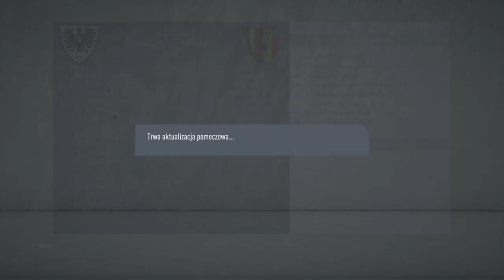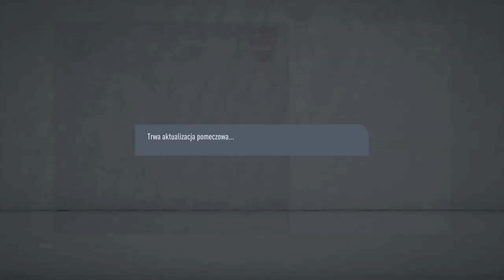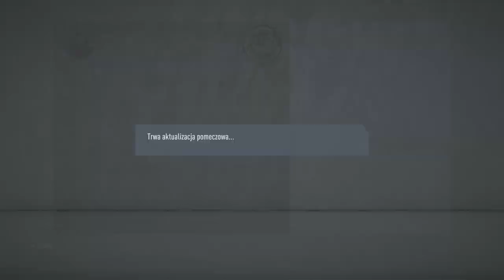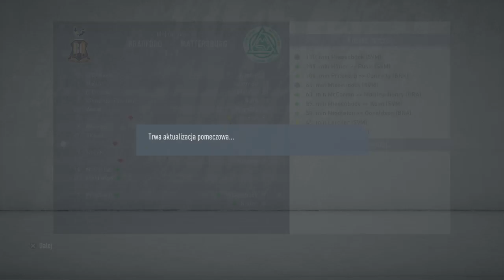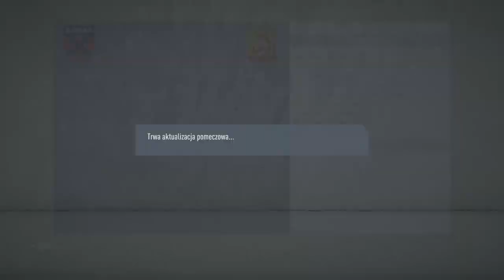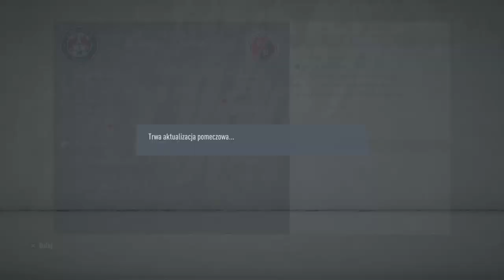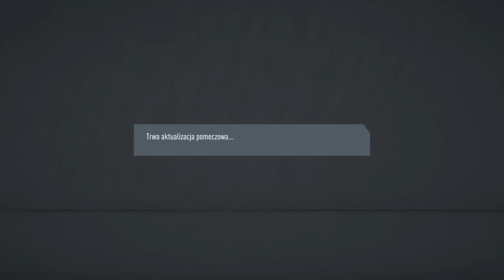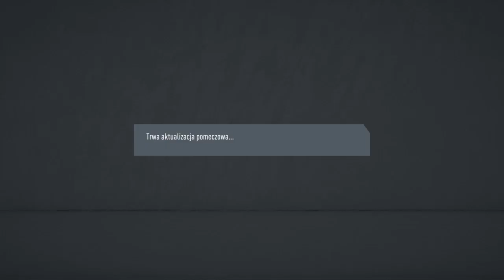FIFA 20_turniej 171 ps4